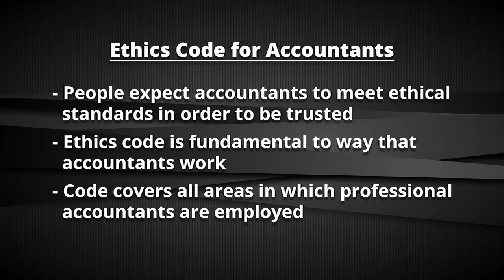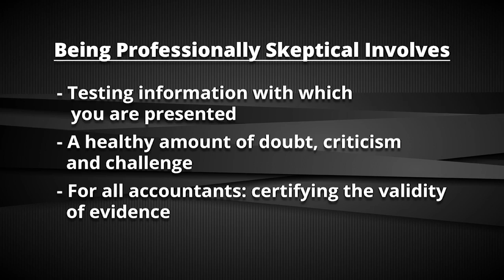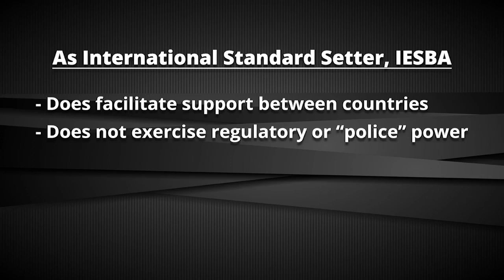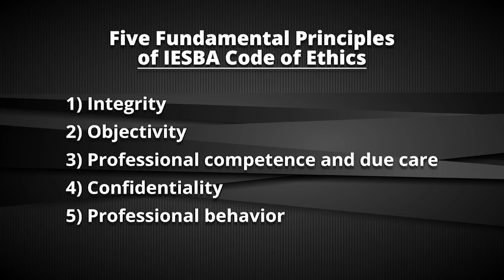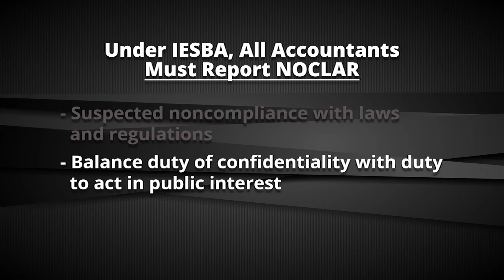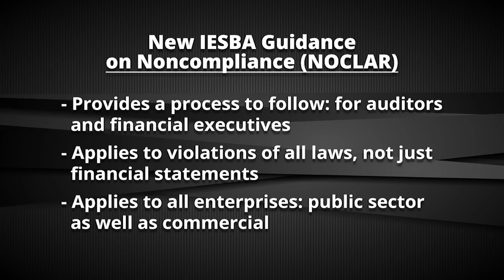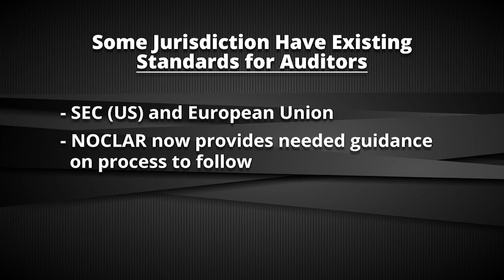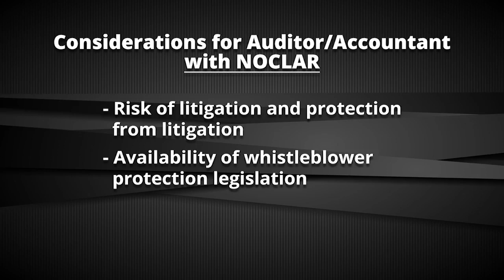How the New Ethics Code Will Affect Your Standards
Learn more about the IESBA’s revised and restructured Code; and the importance of having an Ethics Code for professional accountants.

Many thanks to the Financial Management Network for this informative program featuring the International Ethics Standards Board for Accountants (IESBA) Chairman, Dr. Stavros Thomadakis of Greece and two IESBA members; Ms. Caroline Lee of Singapore, and Mr. Ian McPhee of Australia.